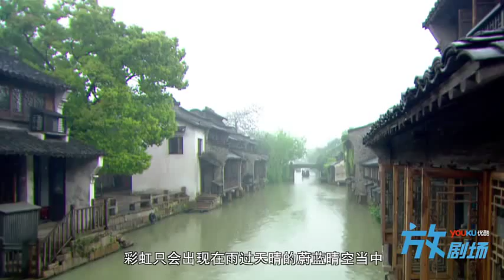抓住彩虹的男人30秒02